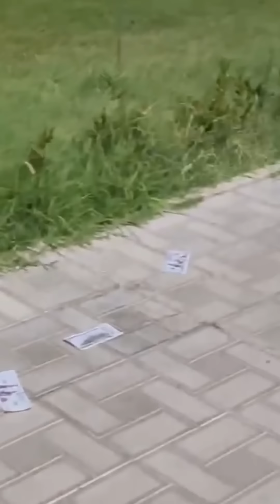ШОШИЛИНЧ КУТИЛМАГАН ХАБАР 1- ДЕКАБРДАН БАРЧА ОГОХ БУЛСИН ТАРКАТИНГ